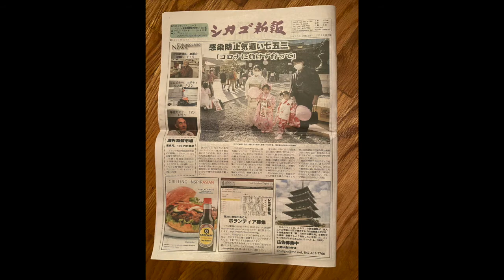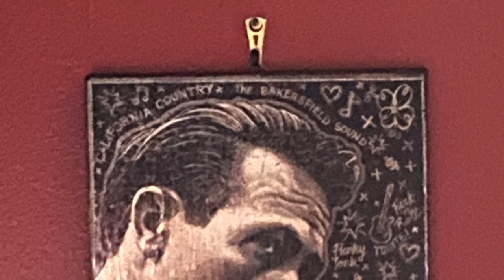Lucy in the Sky with Diamonds November 2020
This is my art.